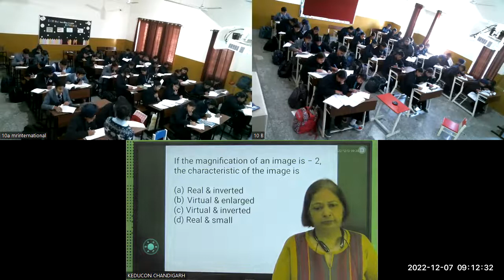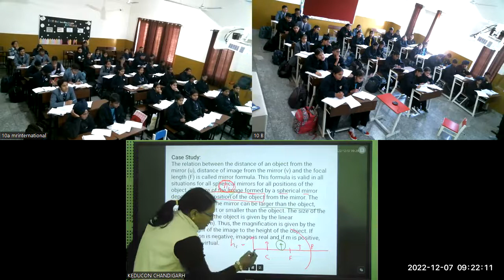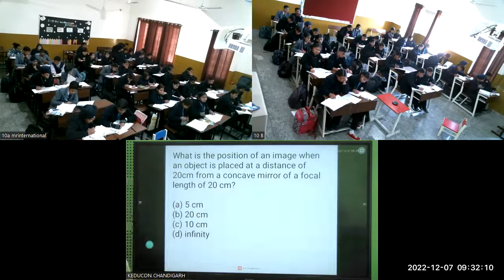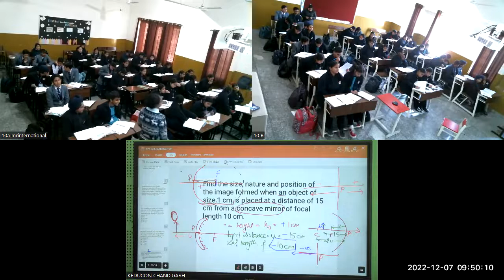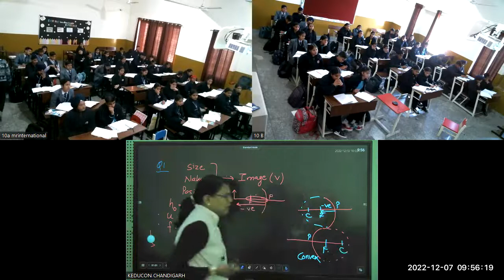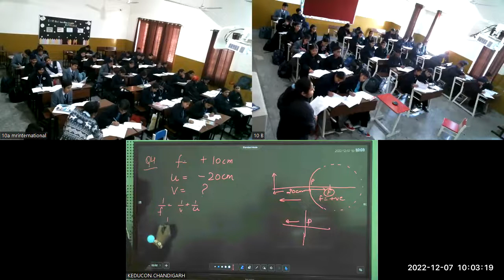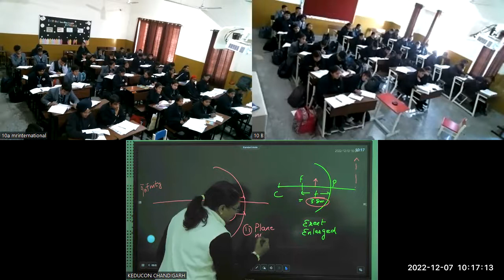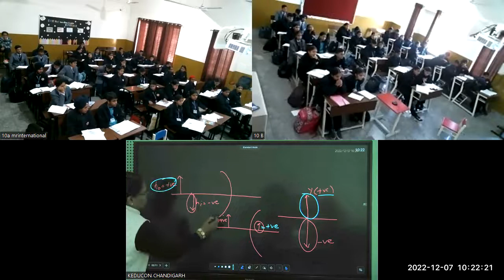MR Intl. ,Class-10, Science(Physics), 07.12.2022